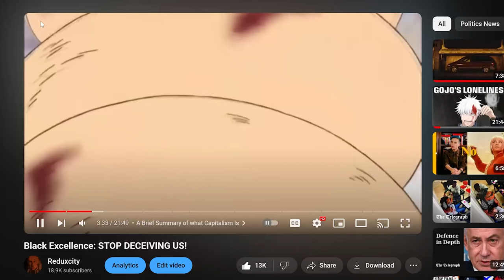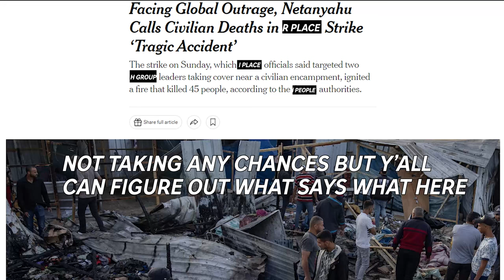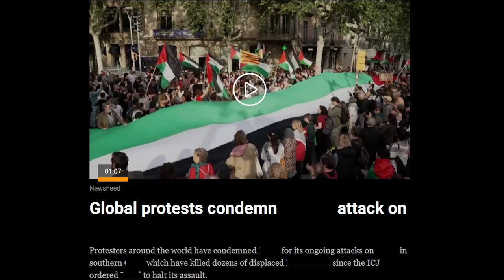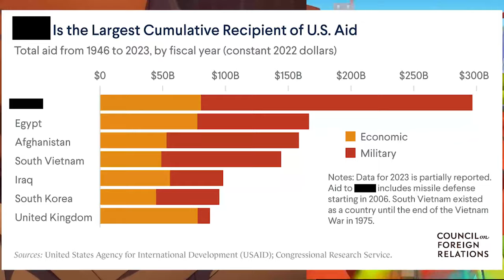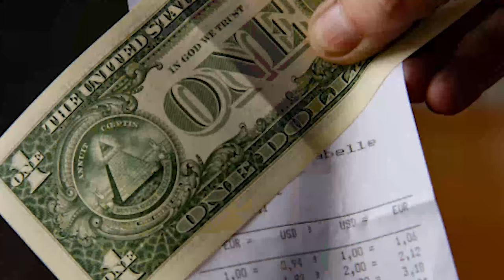War Never Changes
In this video, I'm going to be discussing how throughout the entirety of the journey that was embarked was struck with a startling realization that could only be discovered when...

Okay, now you're down here. Please donate what ever you can